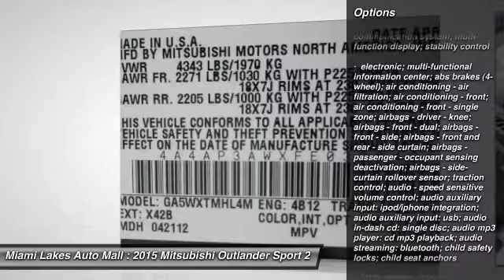2015 Mitsubishi Outlander Sport Miami Lakes FL M5S32849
2015 Mitsubishi Outlander Sport 2.4 ES

16600 NW 57th Ave.